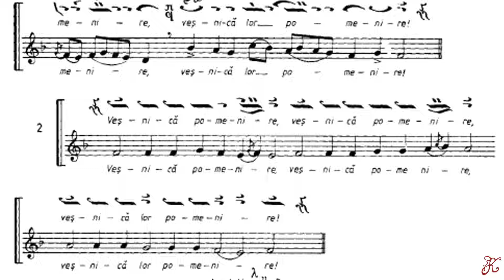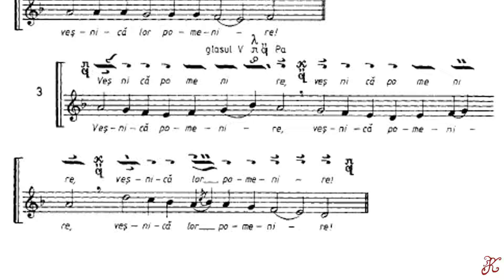Veșnică pomenire glas 3 (și glasul 5), Cântările Sfintei Liturghii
Veșnică pomenire glas 3 și glasul 5, melodie tradițională
Cântările Sfintei Liturghii pagina 38